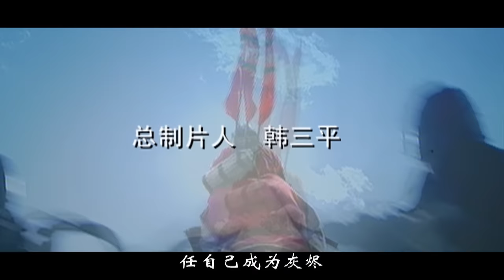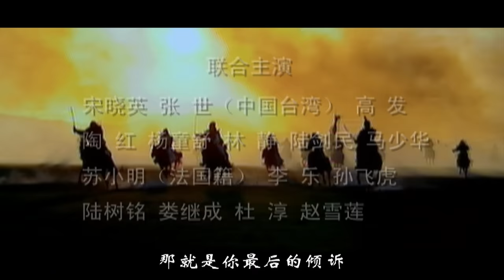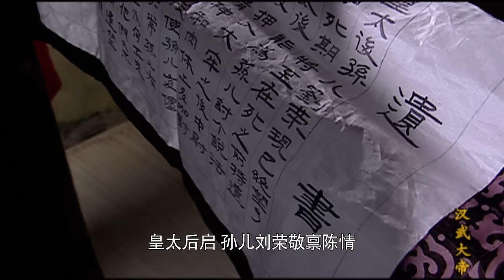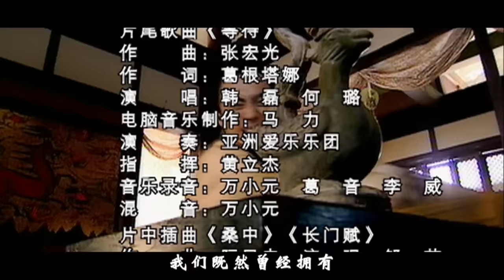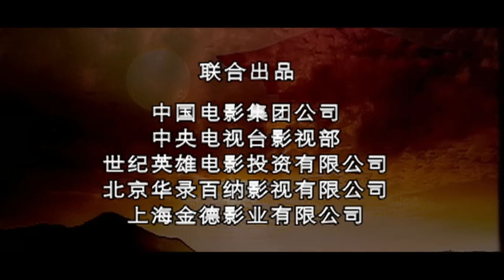【大汉天下武帝王朝14】The Most Powerful Emperor【高清修复版汉武大帝】经典鸿篇巨制历史剧，陈宝国饰霸气汉武帝！中央集权大一统，缔造盛世帝国！陈宝国/焦晃/归亚蕾/陶虹/马少骅